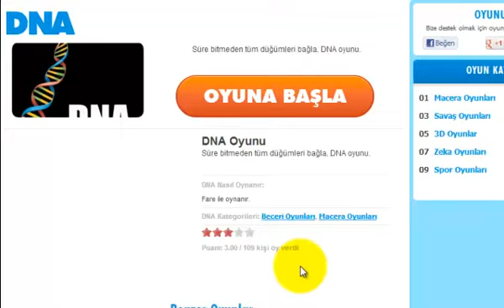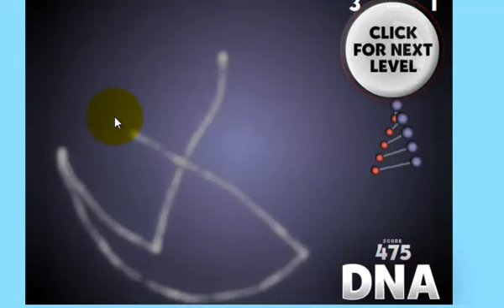Dna Oyunu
En yeni strateji oyunları adresinde.